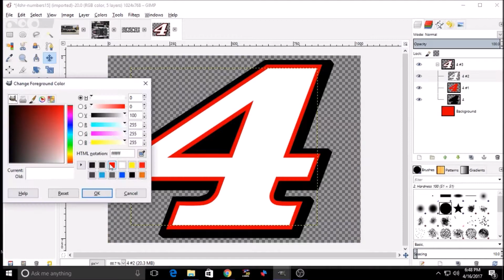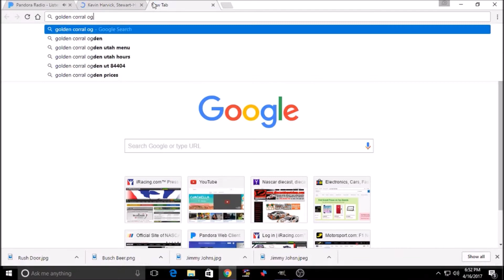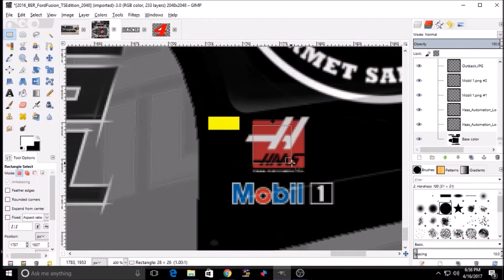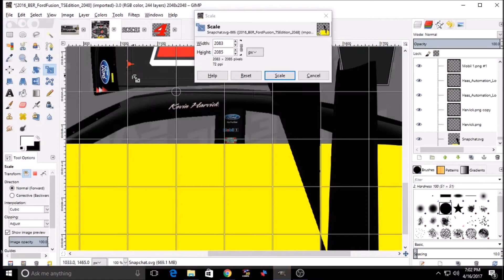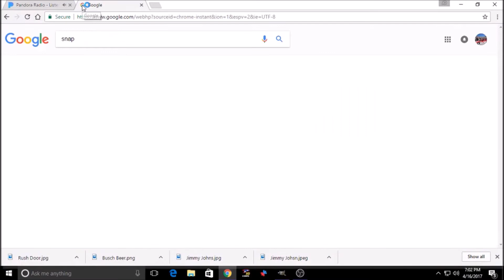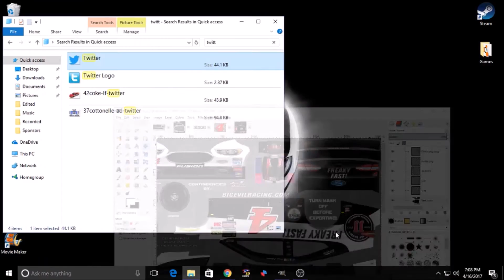NR2003 Painting Daytona - Episode 4 (Better Late Than Never)